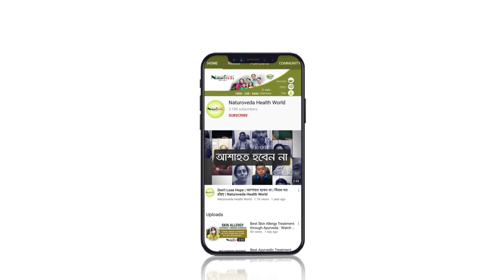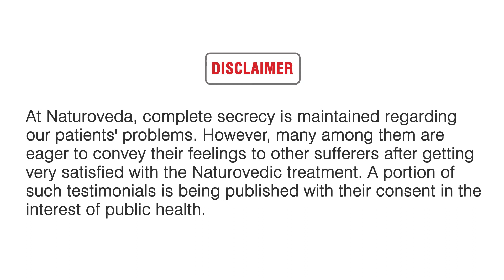Best Hairfall Treatment at Naturoveda | Dr. K.M Saifullah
Best Hairfall Treatment at Naturoveda